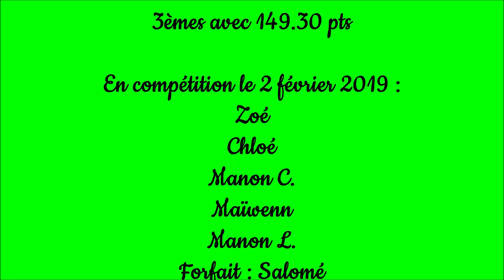SAS Gym-Agrès - N8-7/10 Départementales Ufolep - SAS 3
Samedi 2 février 2019, notre 3ème équipe de Niveaux 8 en 7/10 ans participent à leur compétition départementale à Monts... et c'est un beau résultat !
Equipe d'Ambre et Marine